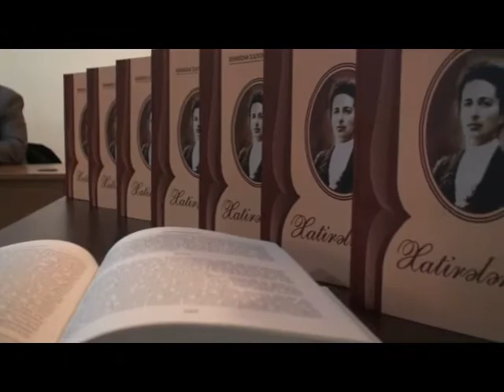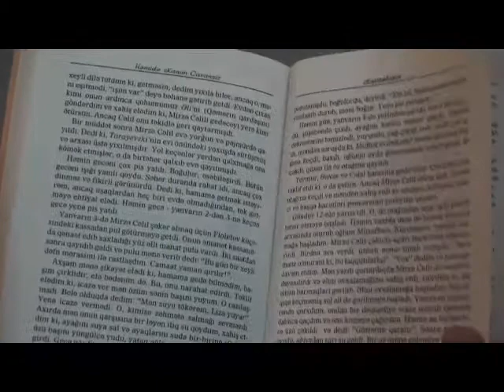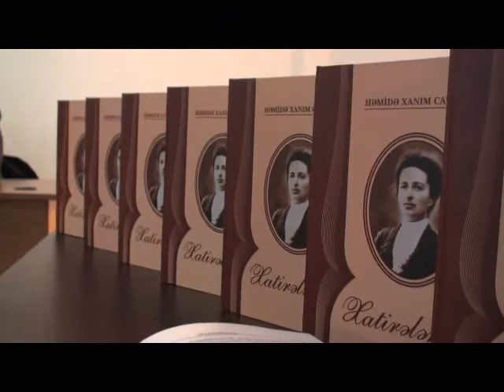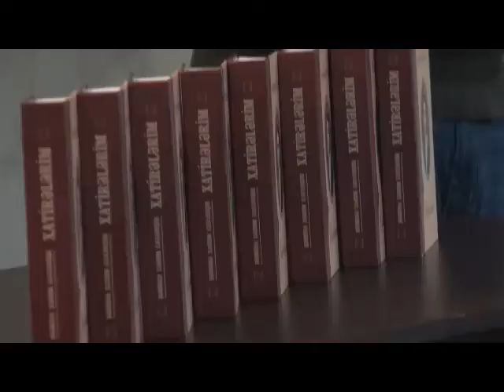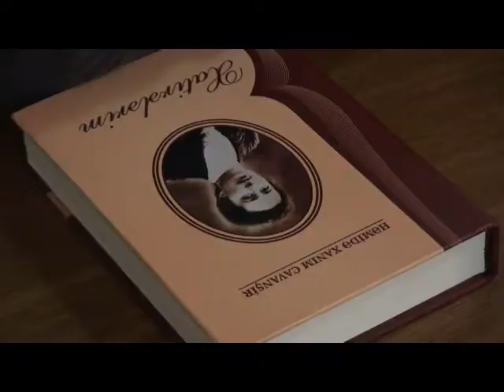Həmidə xanım Cavanşirin "Xatirələrim" kitabının təqdimatı